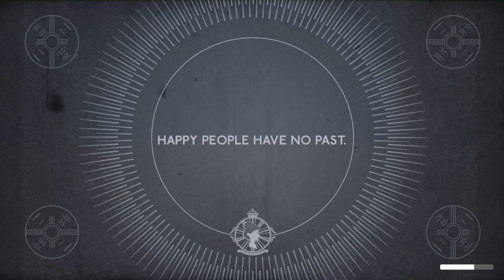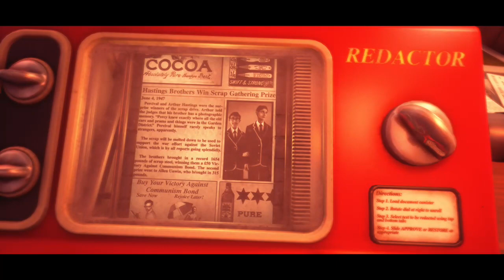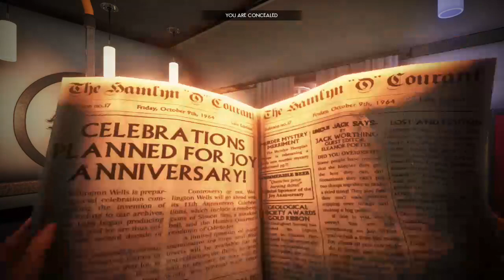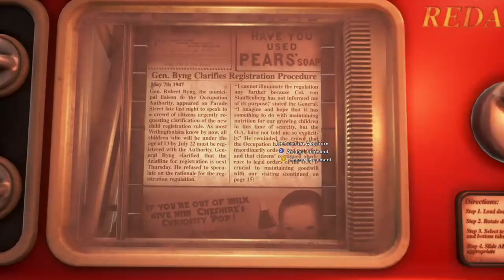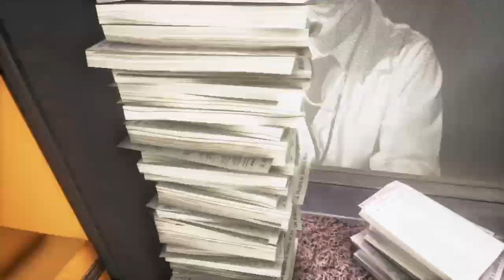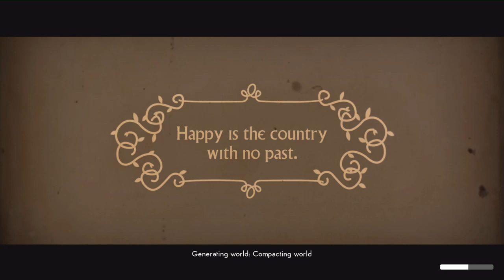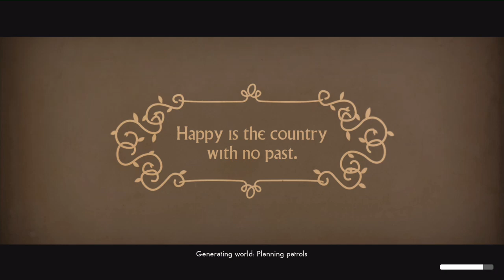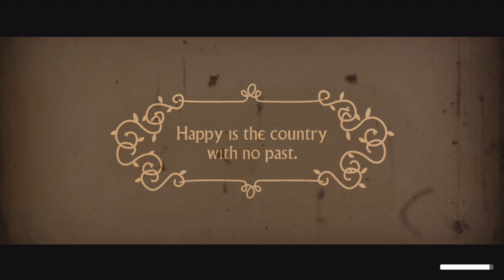WE HAPPY FEW gameplay part 1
on this video on this game where we going through someone's going to start but we're all still doing some game play on it and we're playing through some of the story on this game for you guyscom.google.gson.JsonSyntaxException: java.lang.IllegalStateException: Expected BEGIN_OBJECT but was STRING at line 1 column 1 path $
 at com.google.gson.internal.bind.ReflectiveTypeAdapterFactory$Adapter.b(ProGuard:13)
 at com.google.gson.Gson.fromJson(ProGuard:17)
 at com.google.gson.Gson.fromJson(ProGuard:10)
 at com.google.gson.Gson.fromJson(ProGuard:4)
 at com.google.gson.Gson.fromJson(ProGuard:1)
 at com.picsart.auth.AuthRepoImpl.o(ProGuard:7)
 at com.picsart.auth.AuthRepoImpl.k(ProGuard:8)
 at com.picsart.auth.AuthRepoImpl$socialAuth$1.invokeSuspend(Unknown Source:12)
 at kotlin.coroutines.jvm.internal.BaseContinuationImpl.resumeWith(ProGuard:3)
 at myobfuscated.c81.g0.run(ProGuard:17)
 at kotlinx.coroutines.scheduling.CoroutineScheduler.v(ProGuard:1)
 at kotlinx.coroutines.scheduling.CoroutineScheduler$b.run(ProGuard:10)
 at com.google.gson.stream.JsonReader.beginObject(ProGuard:5)
 at com.google.gson.internal.bind.ReflectiveTypeAdapterFactory$Adapter.b(ProGuard:4)
 ... 11 more